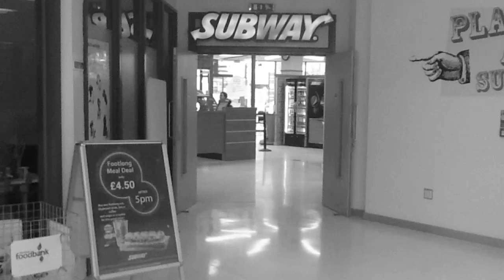HASTINGS'16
EF Language Travel - HASTINGS'16 by Russia
Our 3 weeks in Hastings